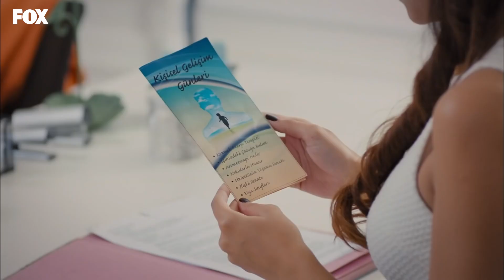Yeşim'in Aşk Acısı - İnadına Aşk 20. Bölüm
İnadına Aşk 20. Bölüm - Yeşim aşk acısı çekiyor.

Yalın'ın annesi İblis tarafından bir çuval içinde Defne'nin kapısına getirilince işler karışır. Defne Yalın'a ve Toprak'a bu durumu açıklamak için kırk dereden su getirir. Ama Yalın'ın şüpheleri her dakika artar. Yoksa Defne artık topun ağzında mıdır? Birbirlerinden çok farklı olmanın getirdiği sorunları aşklarından güç alarak aşan Yeşim ve Çınar, düğün hazırlıklarına başlarlar. İşler ciddileşince kadın erkek farklılığı yetmezmiş gibi ayrı dünyalar meselesi çiftimizin önüne duvar gibi dikilir. Bakalım aşk bu duvarı aşabilecek güçte midir? Eski karı koca, yeni sevgili Leyla ve Toprak daha ilk günden Yalın'ın annesi yüzünden birbirlerine girerler. Anlaşılan bu çiftin sevgililikleri de en az evlilikleri kadar fırtınalı olacaktır. Deniz ise Ezgi'nin güven sorununu aşmaya çalışırken duyduğu bir şeyle sarsılır. Bu defa Ezgi gerçekten aşmıştır, Deniz'in sabrı bu şokla baş etmeye yetebilecek midir?